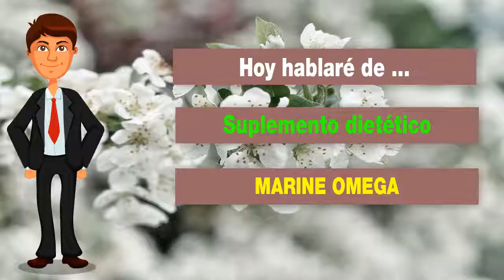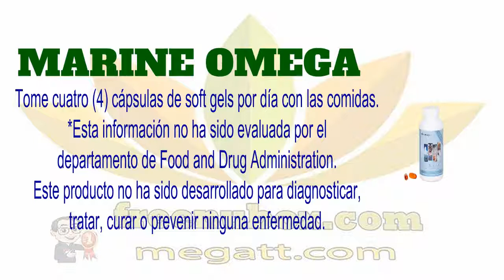👍Nu Health Beauty - Español - NU SKIN MARINE OMEGA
NU SKIN MARINE OMEGA.

El Marine Omega es un complemento alimenticio formulado
de manera práctica para proporcionar un nivel óptimo de 1200 mg/día
de ácidos grasos omega-3 ultra puros y aceite de camarón ricos en ácidos
eicosapentanoico y docosahexanoico para lograr salud y bienestar óptimos.
También ayuda a mantener el funcionamiento normal del corazón
y del cerebro, la salud del sistema inmunológico y de las articulaciones.

BENEFICIOS
Es una excelente fuente de EPA y DHA para una salud óptima.
Ayuda a la normal función y bienestar del cerebro.
Promueve la salud cardiovascular.

Promueve una saludable respuesta inmunológica.
Ayuda a las funciones de las coyunturas y de la movilidad.
Promueve la salud y belleza de la piel.

USO
Tome cuatro (4) cápsulas de soft gels por día con las comidas.
*Esta información no ha sido evaluada por el
departamento de Food and Drug Administration.
Este producto no ha sido desarrollado para diagnosticar,
tratar, curar o prevenir ninguna enfermedad.